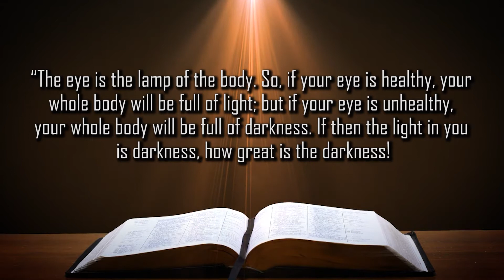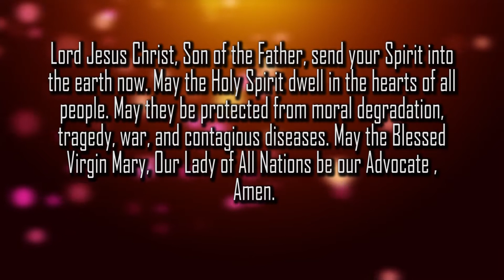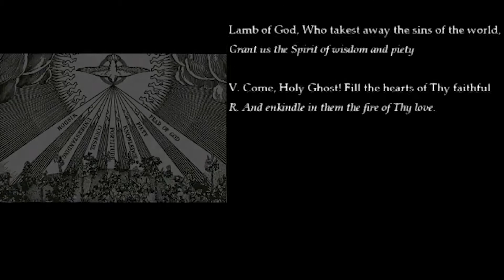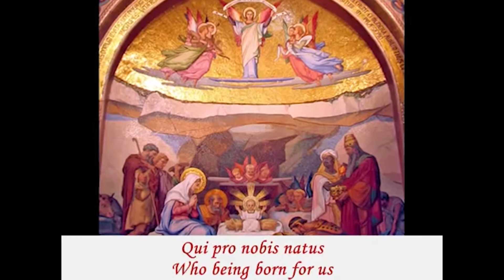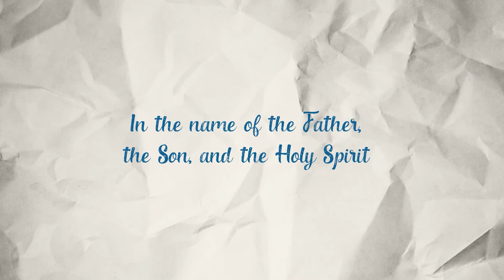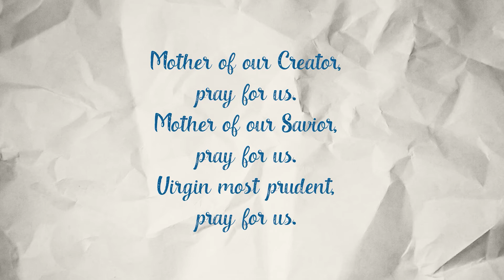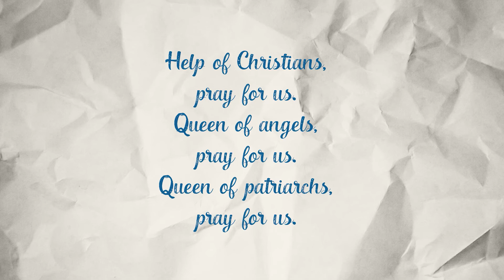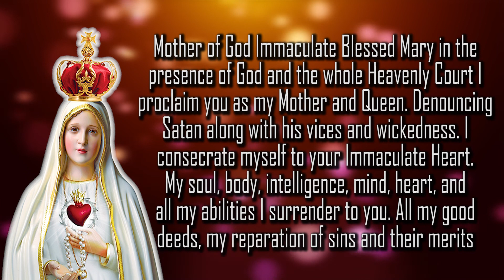Prayer of consecration to The Immaculate Heart of Mary | Day 16 | Led by Vincentian Fathers